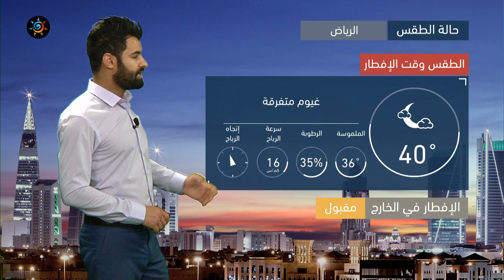طقس العرب | طقس اليوم في السعودية | الاثنين 10-5-2021